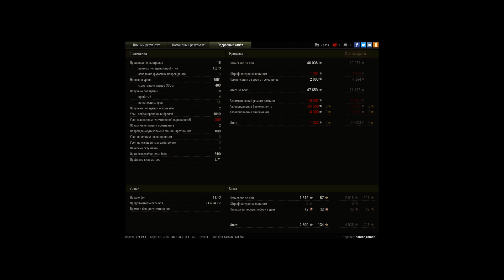E 75 «Воин», «Основной калибр», «Стальная cтена»,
Игрок: hanter_roman [HE_HU]
E 75 «Воин», «Основной калибр», «Стальная cтена», «Коса Смерти», «Бронебойщик», Медаль Рэдли-Уолтерса, Медаль Думитру, Знак классности «Мастер»